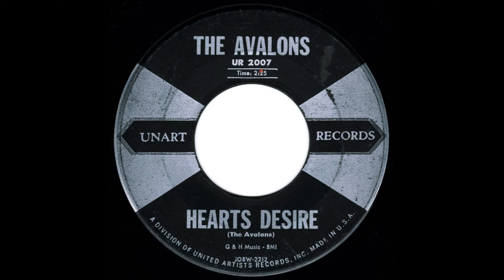Heart’s Desire - The Avalons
This one needs no introduction, one of the finest group records EVER cut imo. Look forward to cruising this in my New Yorker on hydraulics one day 👌🏽